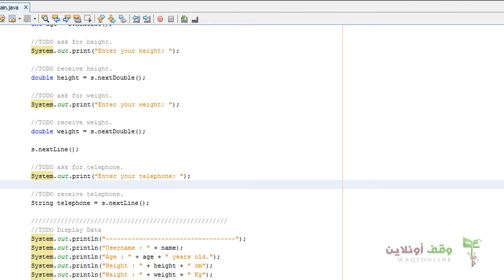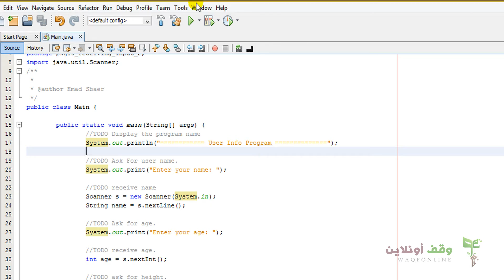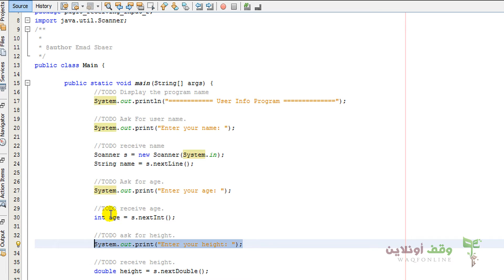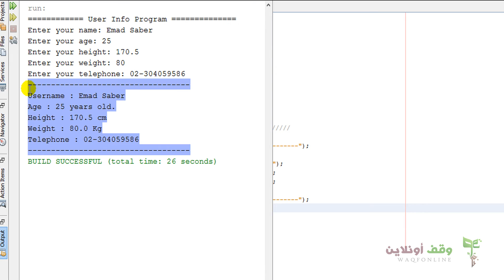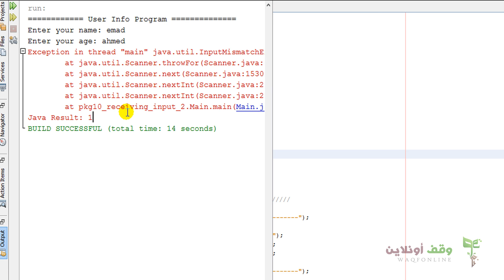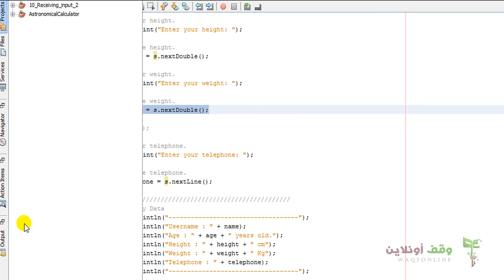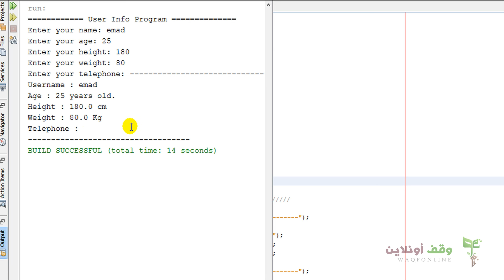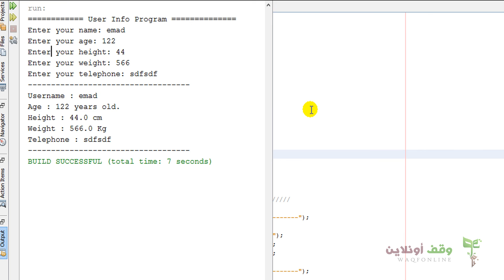Java SE- 10- Receiving Input From User P2